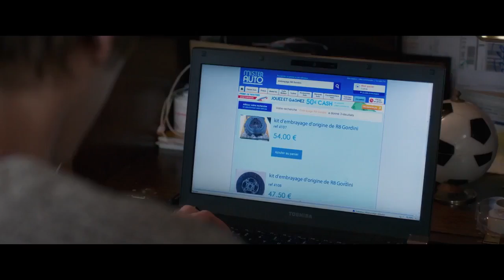C'EST BEAU LA VIE QUAND ON Y PENSE Bande Annonce comédie